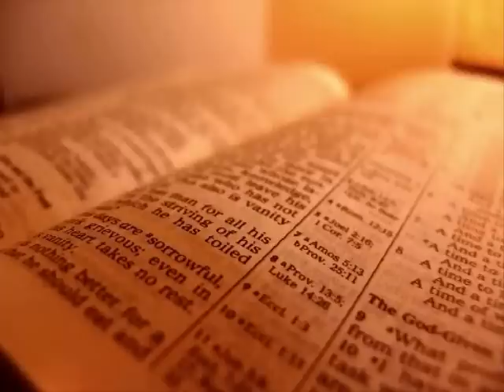The Holy Bible - Jeremiah Chapter 9 (KJV)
1 Oh that my head were waters, and mine eyes a fountain of tears, that I might weep day and night for the slain of the daughter of my people!

2 Oh that I had in the wilderness a lodging place of wayfaring men; that I might leave my people, and go from them! for they be all adulterers, an assembly of treacherous men.

3 And they bend their tongues like their bow for lies: but they are not valiant for the truth upon the earth; for they proceed from evil to evil, and they know not me, saith the Lord.

4 Take ye heed every one of his neighbour, and trust ye not in any brother: for every brother will utterly supplant, and every neighbour will walk with slanders.

5 And they will deceive every one his neighbour, and will not speak the truth: they have taught their tongue to speak lies, and weary themselves to commit iniquity.

6 Thine habitation is in the midst of deceit; through deceit they refuse to know me, saith the Lord.

7 Therefore thus saith the Lord of hosts, Behold, I will melt them, and try them; for how shall I do for the daughter of my people?

8 Their tongue is as an arrow shot out; it speaketh deceit: one speaketh peaceably to his neighbour with his mouth, but in heart he layeth his wait.

9 Shall I not visit them for these things? saith the Lord: shall not my soul be avenged on such a nation as this?

10 For the mountains will I take up a weeping and wailing, and for the habitations of the wilderness a lamentation, because they are burned up, so that none can pass through them; neither can men hear the voice of the cattle; both the fowl of the heavens and the beast are fled; they are gone.

11 And I will make Jerusalem heaps, and a den of dragons; and I will make the cities of Judah desolate, without an inhabitant.

12 Who is the wise man, that may understand this? and who is he to whom the mouth of the Lord hath spoken, that he may declare it, for what the land perisheth and is burned up like a wilderness, that none passeth through?

13 And the Lord saith, Because they have forsaken my law which I set before them, and have not obeyed my voice, neither walked therein;

14 But have walked after the imagination of their own heart, and after Baalim, which their fathers taught them:

15 Therefore thus saith the Lord of hosts, the God of Israel; Behold, I will feed them, even this people, with wormwood, and give them water of gall to drink.

16 I will scatter them also among the heathen, whom neither they nor their fathers have known: and I will send a sword after them, till I have consumed them.

17 Thus saith the Lord of hosts, Consider ye, and call for the mourning women, that they may come; and send for cunning women, that they may come:

18 And let them make haste, and take up a wailing for us, that our eyes may run down with tears, and our eyelids gush out with waters.

19 For a voice of wailing is heard out of Zion, How are we spoiled! we are greatly confounded, because we have forsaken the land, because our dwellings have cast us out.

20 Yet hear the word of the Lord, O ye women, and let your ear receive the word of his mouth, and teach your daughters wailing, and every one her neighbour lamentation.

21 For death is come up into our windows, and is entered into our palaces, to cut off the children from without, and the young men from the streets.

22 Speak, Thus saith the Lord, Even the carcases of men shall fall as dung upon the open field, and as the handful after the harvestman, and none shall gather them.

23 Thus saith the Lord, Let not the wise man glory in his wisdom, neither let the mighty man glory in his might, let not the rich man glory in his riches:

24 But let him that glorieth glory in this, that he understandeth and knoweth me, that I am the Lord which exercise lovingkindness, judgment, and righteousness, in the earth: for in these things I delight, saith the Lord.

25 Behold, the days come, saith the Lord, that I will punish all them which are circumcised with the uncircumcised;

26 Egypt, and Judah, and Edom, and the children of Ammon, and Moab, and all that are in the utmost corners, that dwell in the wilderness: for all these nations are uncircumcised, and all the house of Israel are uncircumcised in the heart.